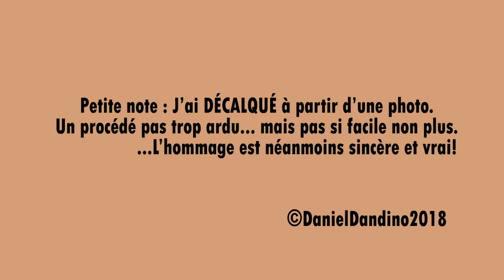Dessiner... KIRK DOUGLAS, portrait et animation de Daniel Dandino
J'ai ré-écouté quelques bons vieux classiques du Cinéma American pendant le temps des Fêtes. (Sept Ans de Réflexion, La Garçonnière...) J'ai particulièrement aimé le duo Lancaster-Douglas dans "Gunfight at the O.K. Corral". Wyatt Earp vs Doc Holiday... WOW! Pan! Pan! Pan!!!

Ça m'a donné l'idée de réaliser ce portrait spontané ("simplement" en décalquant à partir d'une photo) de Monsieur Kirk Douglas. J'utilise cette technique d'animation dans ma Websérie de Bande Dessinée: "Milflady - une Comedie Familiale". Voici un lien pour la playliste française:

Pour en savoir plus sur ma production, rendez-vous sur ma page d'auteur d'Amazon: